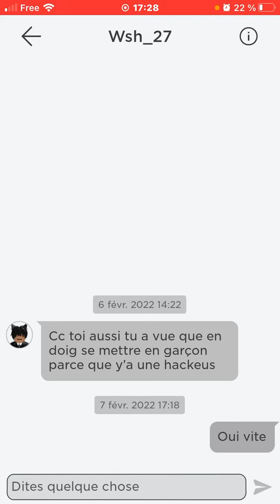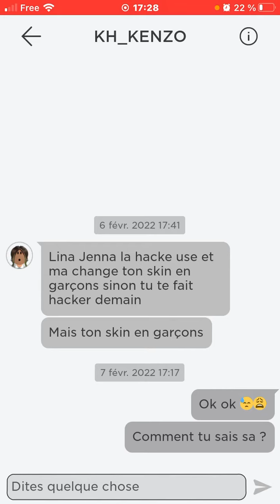Regarder cette vide vite svp